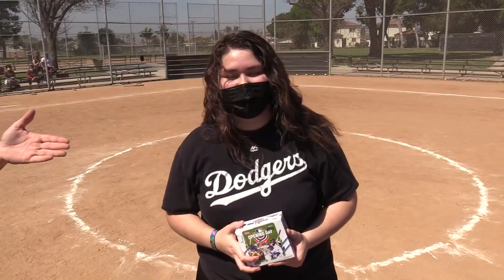LUMPY SHINES ON OPENING DAY! | On-Season Softball Series | Game 1